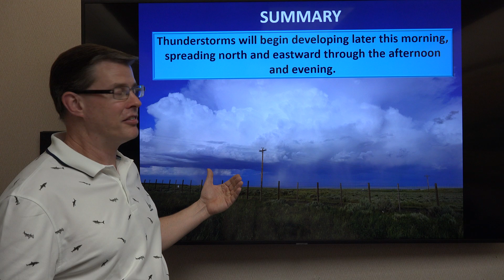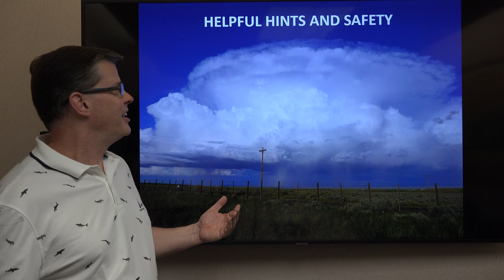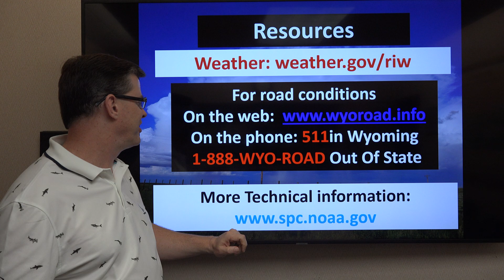Severe Thunderstorm for Western and Central Wyoming - June 23, 2023 6 am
A video briefing with some details about the possible severe weather today; including the chance of damaging wind, heavy rain, large hail and even tornadoes.

Riverton, WY